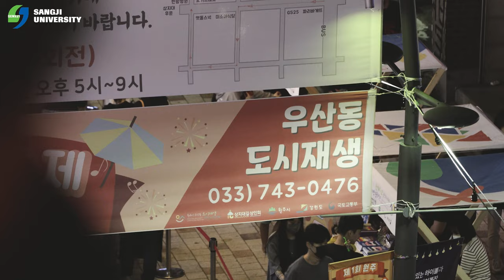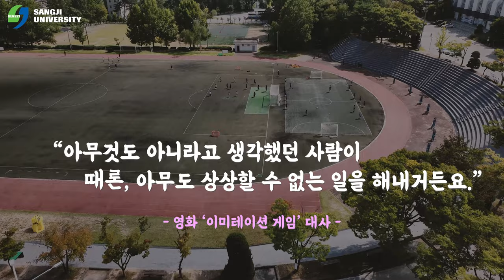제4회 상지대학교 100초 영상공모전 은상 수상작 "상지는 꿈의 성지다 - 이준수"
제4회 상지대학교 100초 영상공모전 은상 수상작
제목: 상지대학교는 꿈의 성지다
수상자: 이준수
장학금 60만원